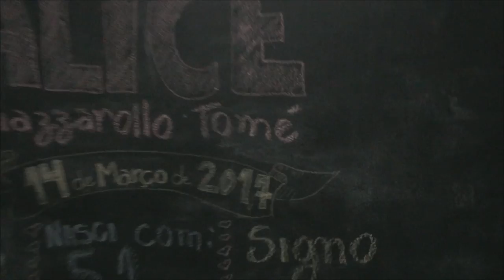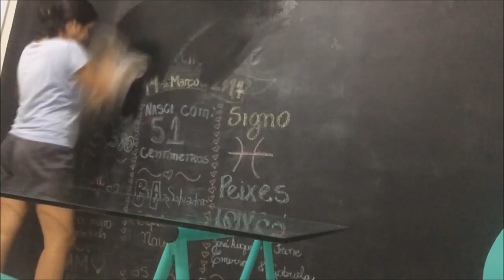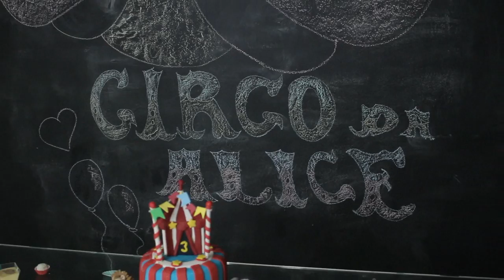Mesversário 3 meses Alice - Tema Circo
Para comemorar os 3 meses da minha princesa nós decidimos pelo temo circo, que eu acho muito fofo e combina para ambos os sexos.